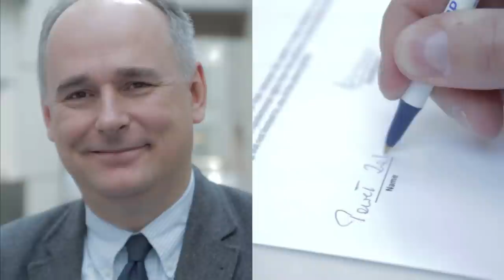We Promise Trailer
The Trailer of the first season covers MEPs running for EU elections 2014.